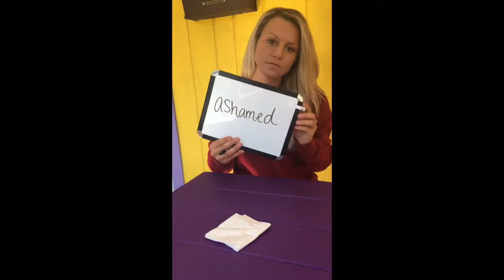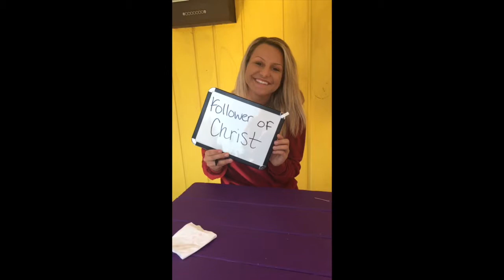Tau Epsilon Mu Final Party 2017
Seniors before and after they found TEM